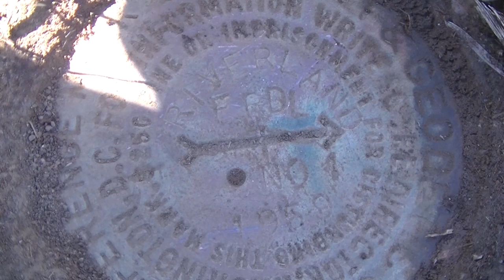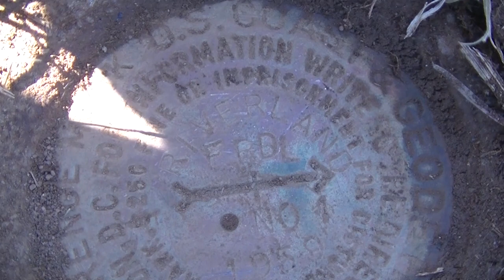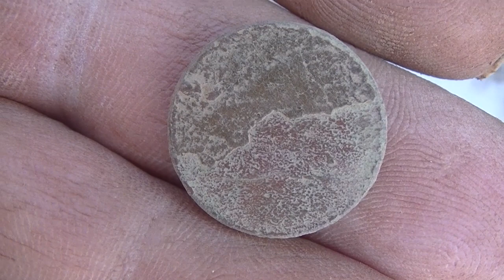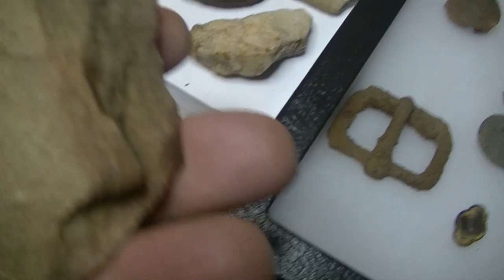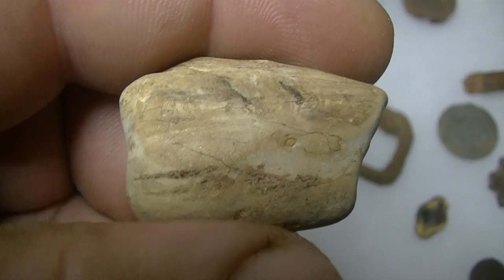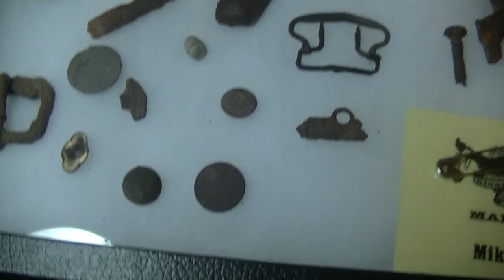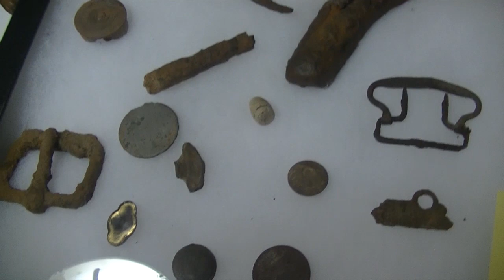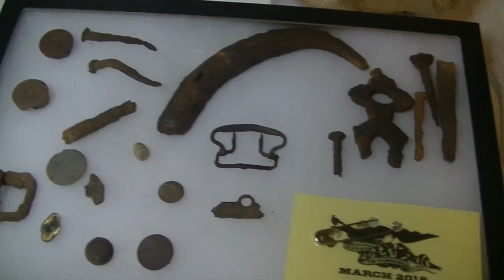Missouri Mike Goes East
Metal Detecting out in Virginia Looking For Some Goodies , Great Bucket Lister Found